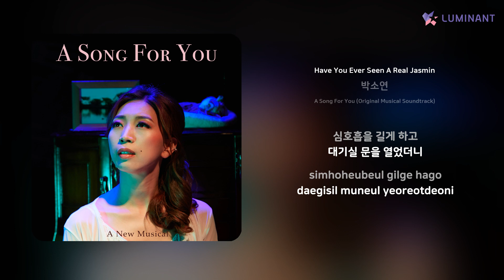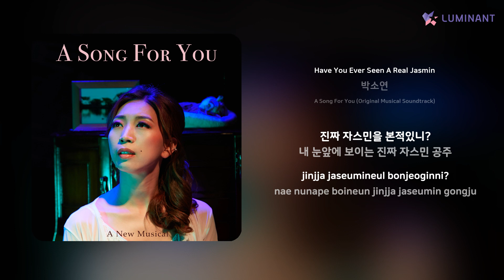박소연 - Have You Ever Seen A Real Jasmin | 가사 (Lyrics)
Artist: 박소연
Track: Have You Ever Seen A Real Jasmin
Album: A Song For You (Original Musical Soundtrack)
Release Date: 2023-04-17